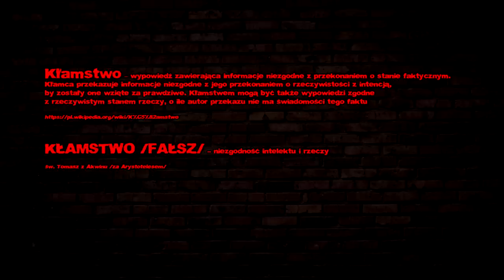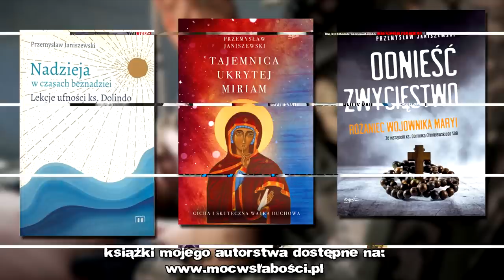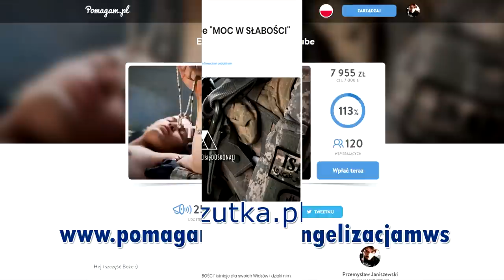KŁAMSTWA nt. PODMIANY s.ŁUCJI /wyjaśnia dr Wincenty Łaszewski/